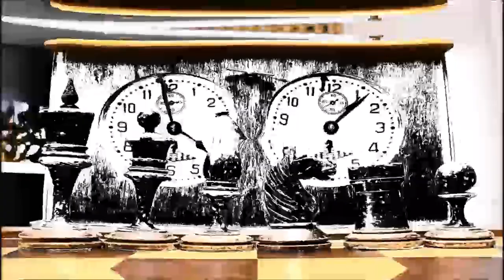Borís Vasilievich Spassky Biografía Parte 2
Los entrenadores de Borís Vasilievich Spassky jugaron un rol importante para el crecimiento ajedrecístico, y como resultado fue campeón de varios torneos, estuvo entre los candidatos por el campeonato del mundo y logro disputar el campeonato mundial.

Conoce la Brillante VIDA de ¡Bobby Fischer,¡ Gran Maestro del Ajedrez.

Música (Biblioteca de YouTube): Big River - Telecasted

Activen las Notificaciones y denle Me Gusta

BENDICIONES¡